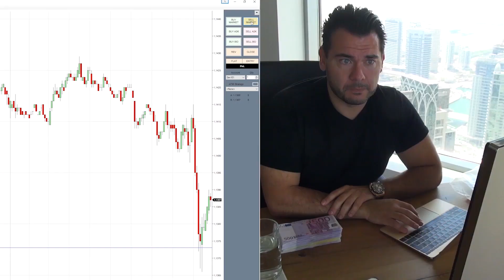Ein privater Einblick in meine Vergangenheit und meine Schuldenprobleme